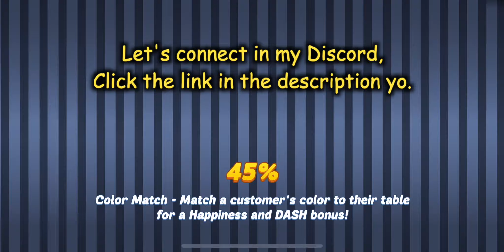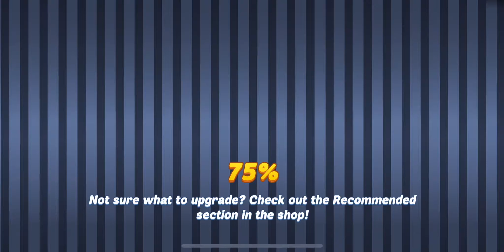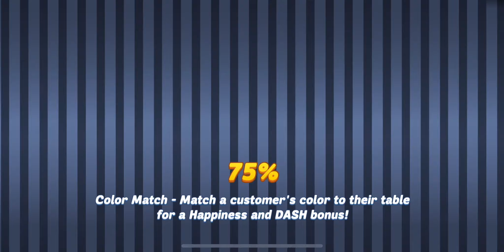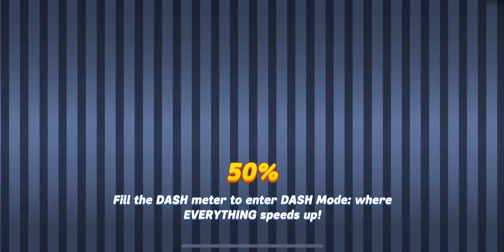Good bye, Roberta!!! Sorry Flip :/ (Diner Dash Adventures - Spring Cleaning Limited Time Levels)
Hi Y'all, we are almost done with Spring Cleaning Quest Line 1. Check out the video to find out and our highest 1 GO winning streak which is 3. Hope y'all enjoy this video. :D